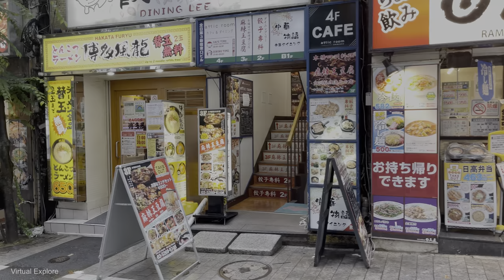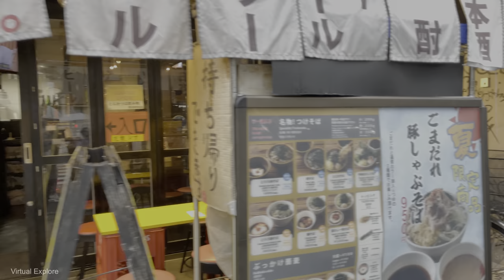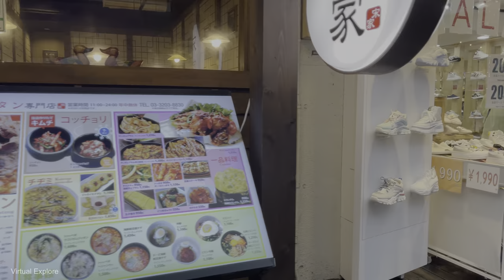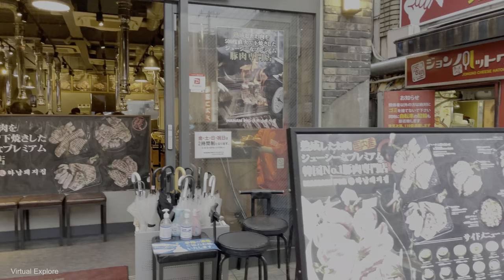Tokyo Shinjuku to Shin Okubo on a Rainy Evening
Wandering through the busy streets of Shinjuku over to Tokyo’s Korean town Shin Okubo.
Shinjuku (新宿) is one of the 23 city wards of Tokyo, but the name commonly refers to just the large entertainment, business, and shopping area around Shinjuku Station.
As South Korean pop culture has become a huge trend worldwide (especially Korean idols and beauty products), now Shin Okubo is becoming one of the hottest spots in Tokyo among the young generation. Apparently, Shin Okubo is now a new favorite spot to hang out among teenagers after beating Shibuya and Harajuku. Even though is you are not into Korean idols nor spicy Korean food, Shin Okubo is a really interesting place to visit.

Filmed on July 4, 5:15 PM